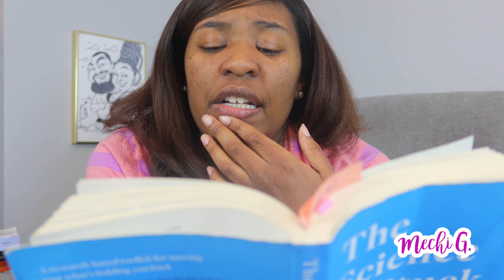Book Review: The Science of Stuck By: Britt Frank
This week, I decided to do much needed book review.
If ya'll remember this vlog (Stuck Vlog ) then you know ya girl was in one heck of a stuck rut.

I just had to pass on this gem to my YouTube family, since it helped me so much.

Check this review out for yourself and tell me what you think?
Will you check out this book?